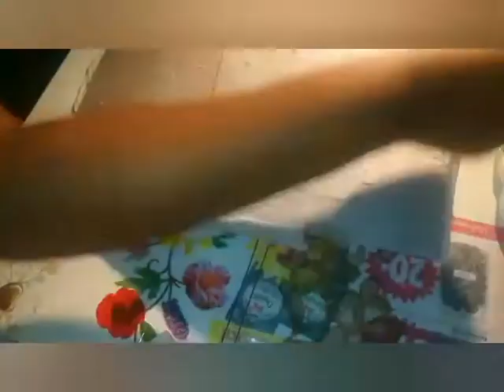Easy Warli painting 🎨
Warli painting is traditional tribal art mostly created by the tribal people from the North Sahyadri Range in Maharashtra, India.
The Warli Painting tradition in Maharashtra are among the finest examples of the folk style of paintings. The Warli tribe is one of the largest in India, located outside of Mumbai. Despite being close to one of the largest cities in India.
The paintings are usually created on the inside walls of village huts. The walls are made of a mixture of branches, mud and red brick that make a background for the paintings. The Warli only paint with a white pigment made from a mixture of rice flour and water, with gum as a binder.